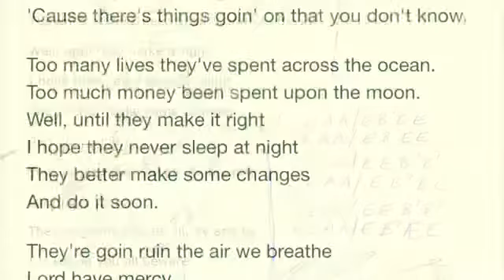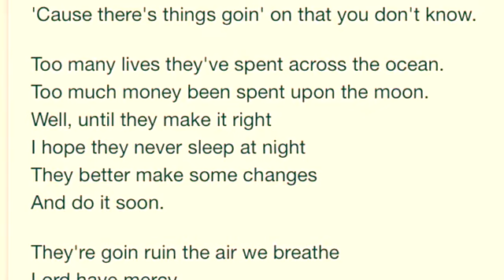Things Goin’ On (Lynyrd Skynyrd Cover)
Lockdown blues jam